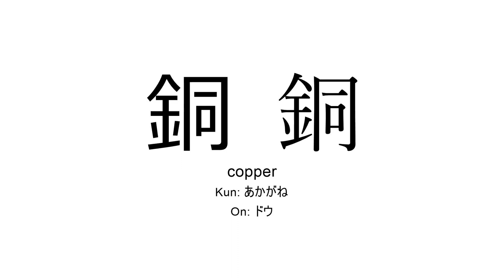銅 japanese kanji JLPT N2 (copper)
Kanji 銅 (copper) present in JLPT N2 for you to practice reading or listening in background during study time.